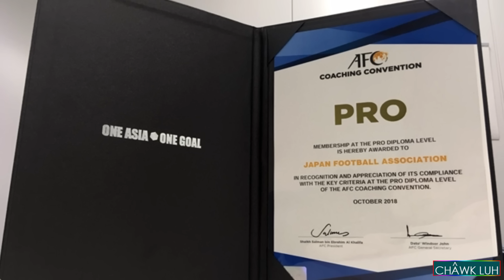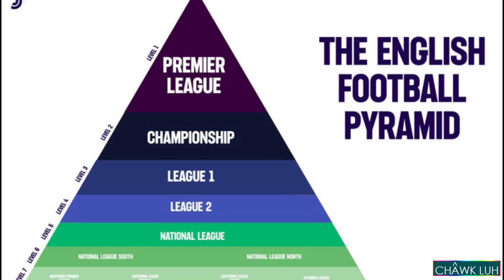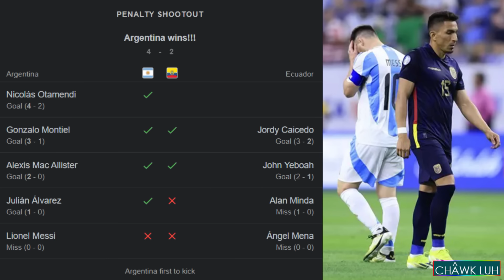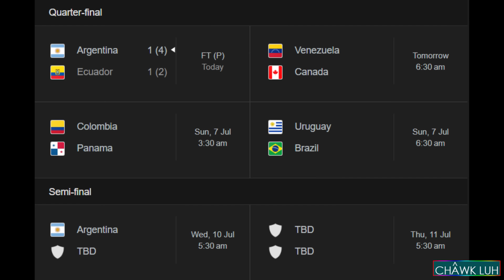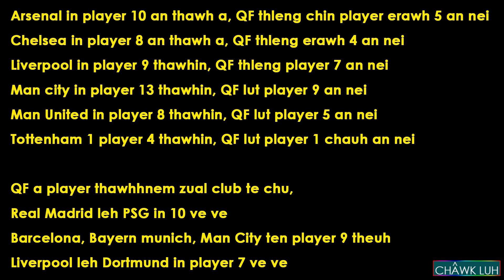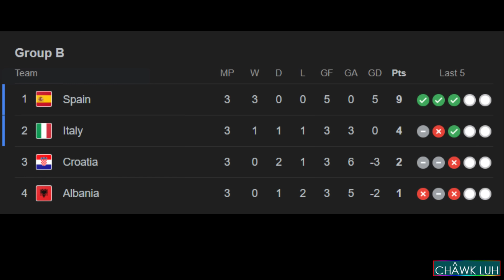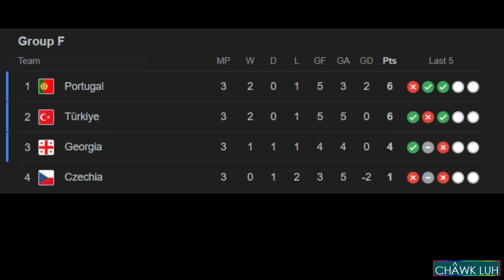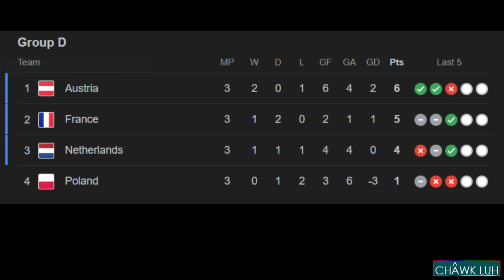Football Titi || Part - 370